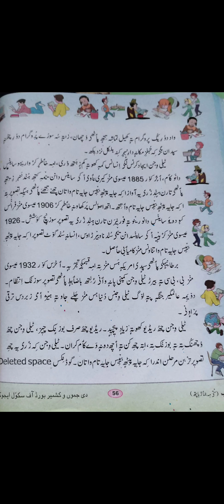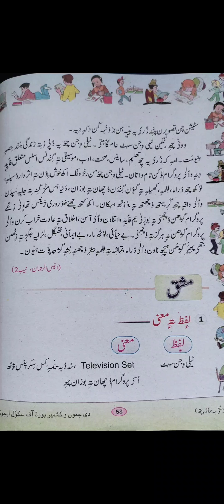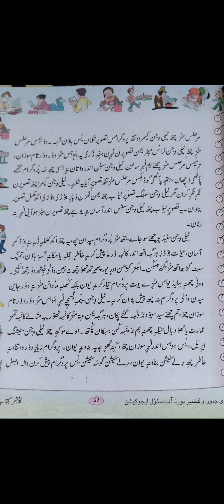Class 7th Sub Kashmiri Topic Television By SHARIF DIN BHAT TR GMS WADIPORA.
Paragraph Reading Continued